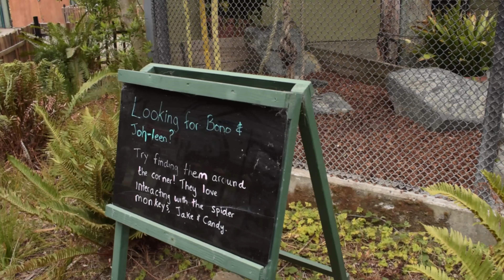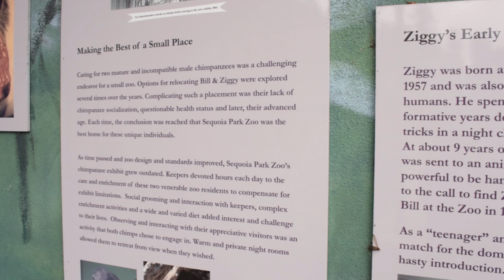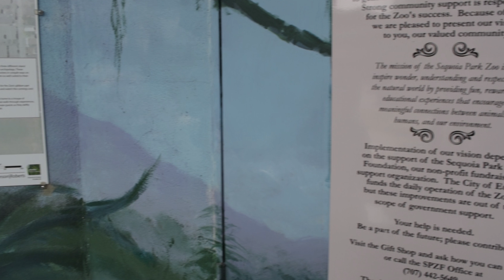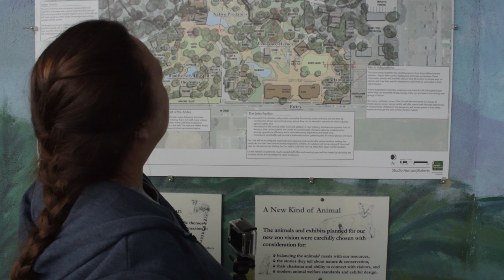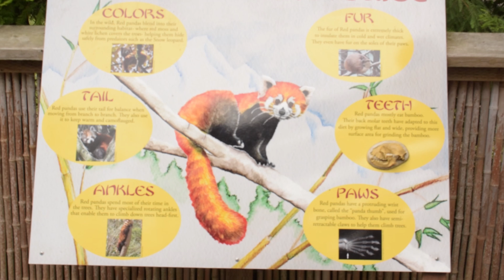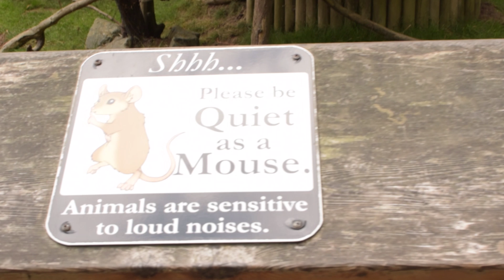SEQUOIA PARK ZOO~RV LIFE~ EP 47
live in a 29' Cruise Lite bunkhouse camper.. We work
                Camp with Max our dog and Hershey our Cat. Travel in the
                seasons from north to south. We enjoy this life style and
                hope you come along on our

                             Welcome to our Ms Fitz's Adventures.
                             This episode ep 47 Dione and I go to the Zoo for
                             the day. We had a great time oh yea I did see a
                             relative or two of mine.

                             WE DO THIS FOR OUR FRIENDS
                             AND FAMILY TO SHOW THEM OUR LIFE.

                                   PLEASE FEEL FREE TO WRITE US

                      Cameras: Go Pro 4 black
                      Feiyu Tech 4 GS 3 axis Gimbal.
                      Nikon D5300
                      Samsung S8+
                      Computer: Dell Inspiron 15 5000 Gaming I7
                      Drone: Contixo F18 Advanced GPS Assisted RC

                     free/index.
                      html?isrc=USUAN1100682
                       AND BY YOUTUBE CREATOR:
                       Avocado by Wes Huchinson

Artist Smooth Sailing (with Guitar) by Audionautix